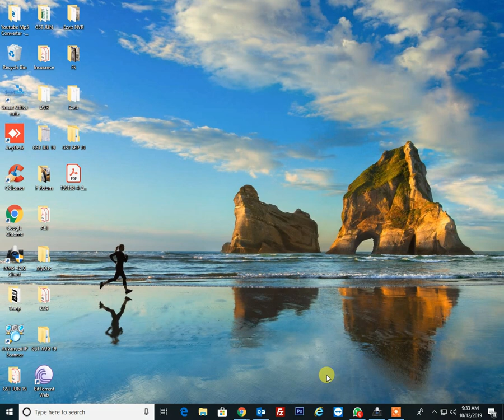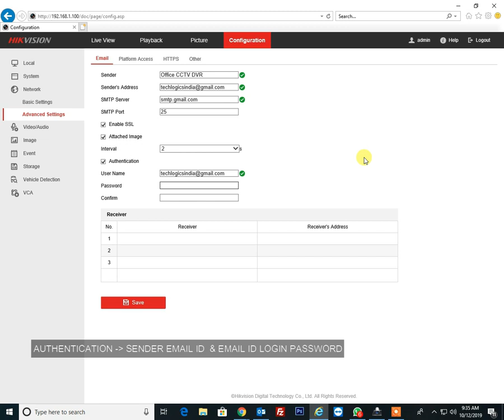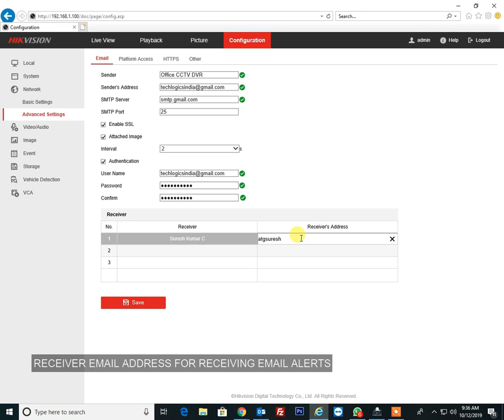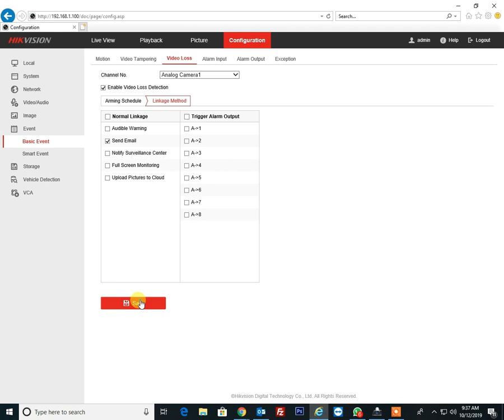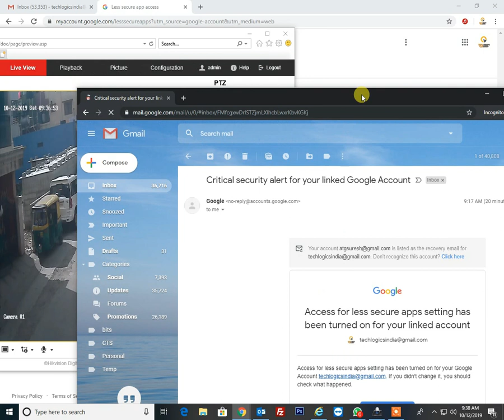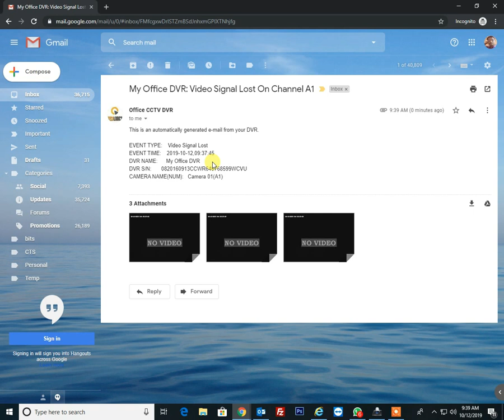How to setup email Notification on Hikvision DVR/NVR sender and recipient email id